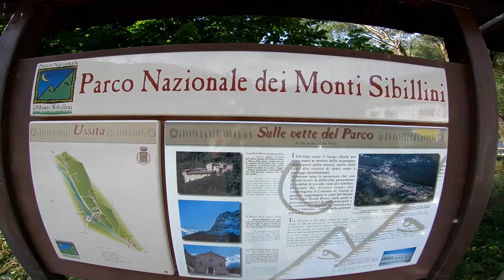ebike4ussita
Bellissima Giornata ...